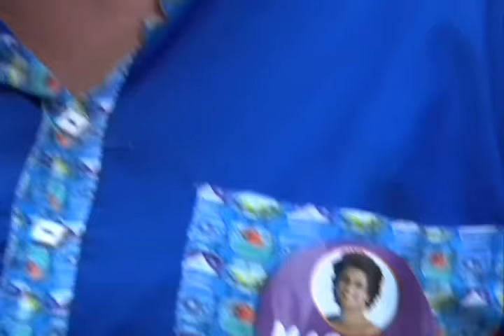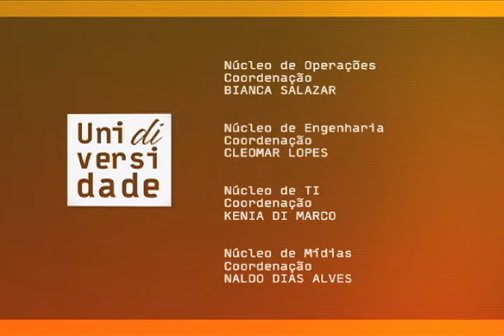SLAM - UNIDIVERSIDADE - CANAL SAÚDE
Unidiversidade - SLAM: esta edição do Unidiversidade fala sobre os SLAMs, que são campeonatos de poesia falada, eventos de batalhas de versos semelhantes às batalhas de rap promovidas pelo movimento Hip Hop. Com textos autorais, algumas vezes escritos previamente e outras improvisados, os slammers costuma receber notas de um júri que ao final declara o vencedor.

O Unidiversidade é um programa do Canal Saúde que busca costurar um discurso plural e polifônico sobre um determinado assunto usando um formato ágil e diferente do que se costuma
ver na televisão. O programa parte do universo acadêmico para uma diversidade de temas e convidados.

UND   0797